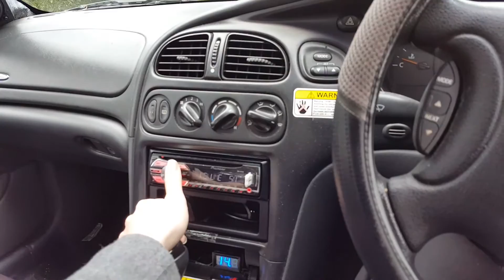New sub amp! | SounDigital 6500.1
The Bonecrusher sadly just wasn't doing what I wanted, and has gone to a good home with another basshead who can hopefully do the amp justice!

For now though it's time to properly wear in the twin Elites with some Brazil power! So much louder right off the bat than I could pull from the Bonecrusher on next to no gain and a way too small fuse for it :D More videos to come when I install the proper fusing and wiring for this beast!

Also will have new midbass and tweeters going in soon once I sort out insurance as they were broken in shipping... New head unit on the way too!

SD 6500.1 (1 ohm version) Specs:
-6500w RMS @ 1 ohm 12.6v
-5200w RMS @ 2 ohm 12.6v
-Estimated 7500w RMS @ 1 ohm 14.4v
-5hz - 20,000hz response (That's right, 6.5kw of full range power capability!)

System
Deck: Pioneer DEH-2550UI
Mids/Highs: 1x Focal P165v30
     8x Clarion SRQ 1023R 4" coaxial
Subs: 2x Phoenix Gold Elite.12d4
Mids/High amp: JL Audio XD200/2 @ 1 ohm
Sub amp: SounDigital 6500.1
Batteries: 2x Optima D34 Yellow Tops
0g wiring throughout
Custom fibreglass A pillars